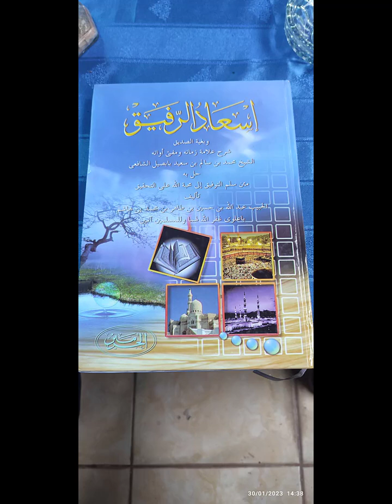(158) Gus Shoim - Kitab Is'adur Rofiq | Rukun sholat (10)